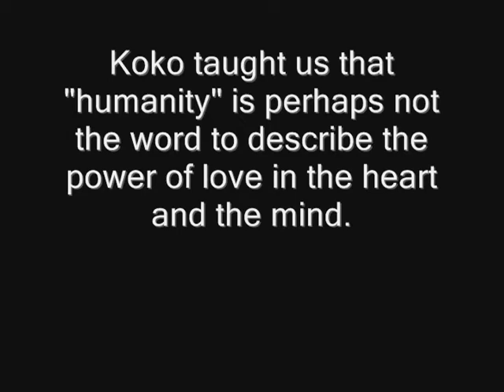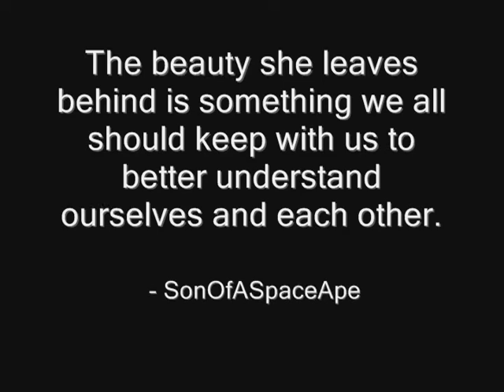Koko In Memoriam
RIP Hanabiko ("Fireworks Child")
"Koko"
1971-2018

Koko taught us that "humanity" is perhaps not the word to describe the power of love in the heart and the mind.

The beauty she leaves behind is something we all should keep with us to better understand ourselves and each other.

 - SonOfASpaceApe